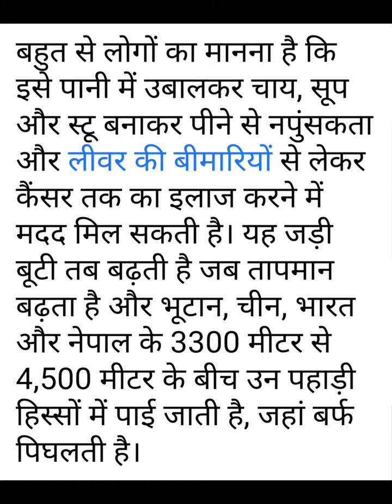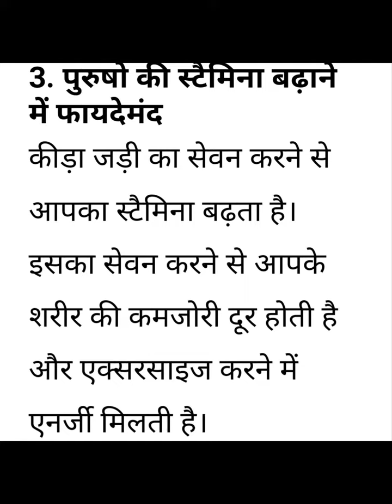kida jadi yarsagumba kidajadi